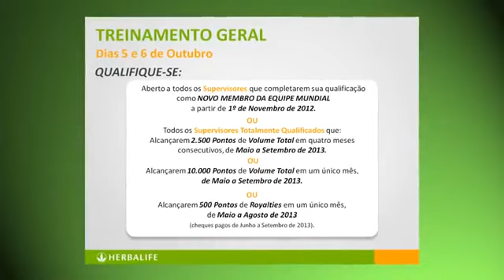ESCOLA PARA EQUIPE MUNDIAL HERBALIFE 2013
o maior evento de formação de líderes de todos os tempos, com a presença de todos os presidentes da Herbalife Brasil, com o presidente 4 diamantes 40K Edgar Balbas e com o Founders 50K 11 diamantes Leon Wasbein e show de abertura com o cantor LATINO!